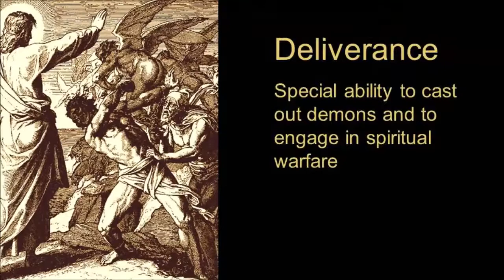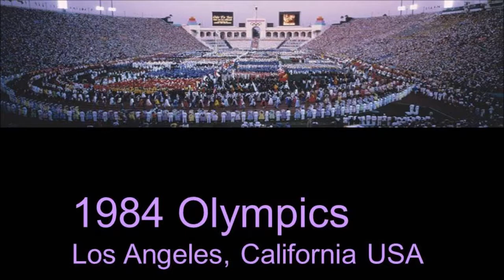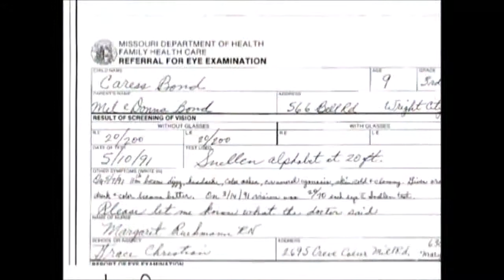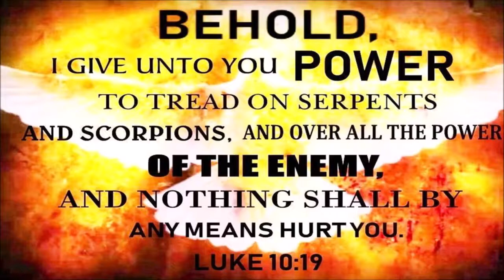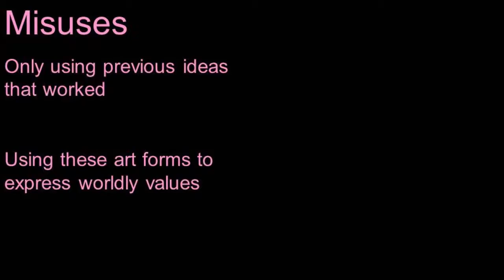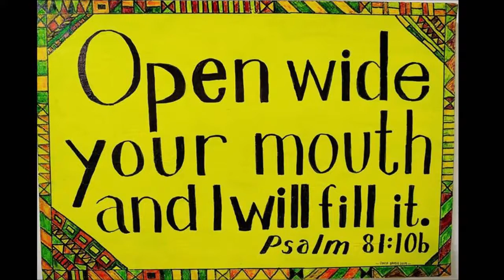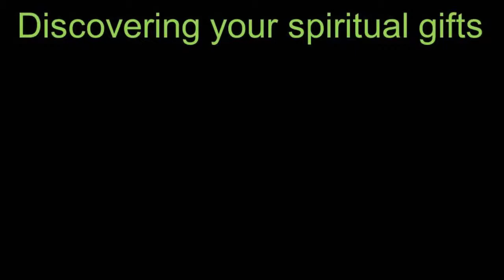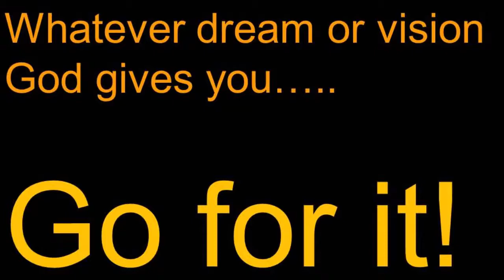Spiritual Gifts part 7 - David B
Gifts of Deliverance, Creative communication & missionary.  Also getting to know your spiritual gifts and how to develop your gifts.